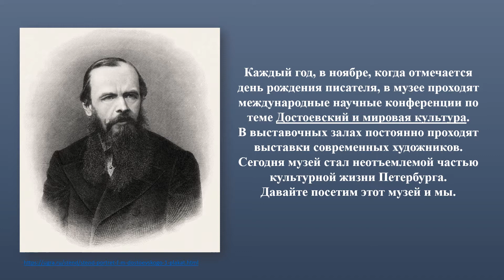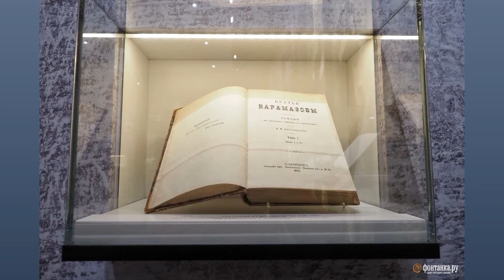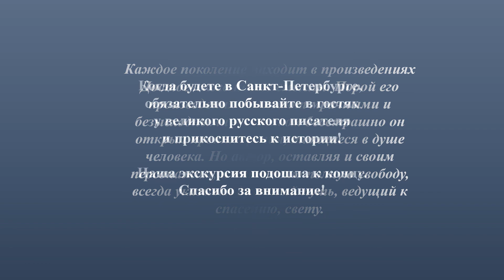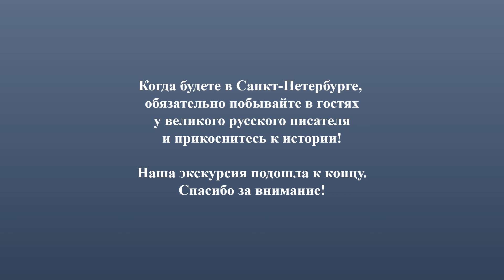Заочная экскурсия Ноябрьские вечера у Достоевского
Ноябрьские вечера у Достоевского
В 2021 году весь мир отмечает 200-летний юбилей великого и всемирно известного классика русской литературы Фёдора Михайловича Достоевского (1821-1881). Жизнь Ф.М. Достоевского была тесно связана с Петербургом. Москвич по рождению, начиная с 1837 года, писатель становится петербуржцем. В течение многих лет Фёдор Михайлович сменил около 20 адресов города на Неве. Улицы и дома Петербурга изображены в произведениях писателя.
Однако среди многих петербургских адресов Достоевского особое место занимает дом на углу Кузнечного переулка и улицы Достоевского, неподалеку от старинной церкви Иконы Владимирской Божией Матери. Здесь писатель поселился с семьей в октябре 1878 г. и прожил до дня своей смерти - 28 января 1881. Здесь были написаны его последний роман "Братья Карамазовы", Пушкинская речь. В этом доме Достоевского посещали многие его современники. Простой, вполне обычный петербургский дом, не отличающийся архитектурными достоинствами, стал одной из наиболее привлекательных достопримечательностей Петербурга благодаря тому, что здесь жил и умер Достоевский.
В этом доме на Кузнечном переулке, в 1971 г. к 150-летию со дня рождения великого писателя, был открыт Литературно-мемориальный музей Ф.М. Достоевского. По архивным планам дома и по воспоминаниям современников писателя была восстановлена квартира. По фотографии, сделанной после смерти писателя, был реконструирован его кабинет. Рядом с мемориальной квартирой была открыта большая литературная экспозиция, посвященная жизни и творчеству Достоевского.
В рамках проведения детского осеннего фестивального марафона «Нескучные каникулы» Елена Николаевна Ермакова, библиотекарь Мичуринского сельского филиала. предлагает вам, уважаемые читатели, совершить заочную экскурсию "Ноябрьские вечера у Достоевского" по квартире Фёдора Михайловича Достоевского в Санкт-Петербурге, подготовленную по материалам официального сайта литературно-мемориального музея. Экскурсия состоит из двух частей: посещение самой квартиры и новой литературно-художественной экспозиции, открытой 17 сентября текущего года к юбилею писателя.